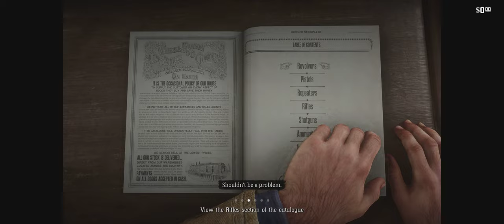Red Dead Redemption 2 - #23 The Sheep and the Goats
"The Sheep and the Goats" is a mission in Red Dead Redemption 2. This mission is a part of the game's main storyline and takes place in the early stages of the game.

In "The Sheep and the Goats," Arthur Morgan, the protagonist, is tasked with accompanying John Marston on a mission to steal sheep for the Van der Linde gang's camp. The mission involves herding the sheep, dealing with challenges along the way, and protecting the gang's interests.

This mission serves to establish the camaraderie and dynamics within the Van der Linde gang, as well as the challenges they face in securing resources for their survival. It also introduces players to some of the game's mechanics, such as herding and animal management.

"The Sheep and the Goats" is a part of the game's narrative, highlighting the gang's resourcefulness and their ongoing struggles as they navigate the changing landscape of the Wild West. It contributes to the world-building and character development in Red Dead Redemption 2.